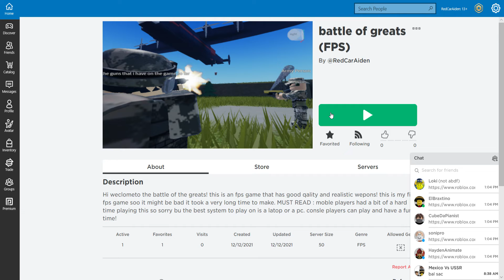my roblox fps game!